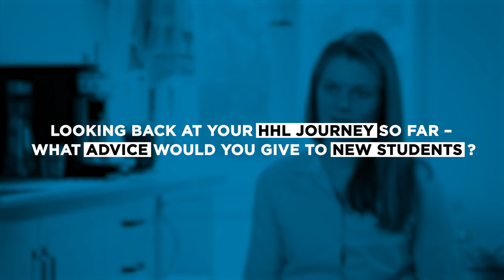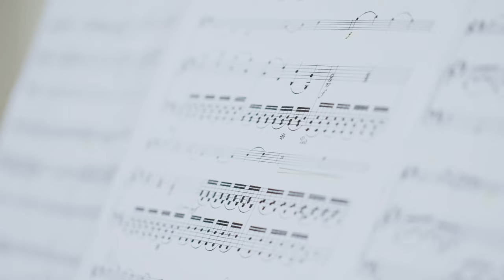Meet the HHL Community: Interview with Livia Jansen-Winkeln, part-time Master student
Meet the HHL Community! Video series introducing our students, professors and staff members. Livia is a part-time Master in Management student at HHL.

👋🏻 Get to know the HHL Community! In this series, we introduce you to our students, professors and staff members. Who are the faces behind HHL Graduate School of Management and what drives them to do the work they do?

🎓Livia Jansen-Winkel is the manager for cooperation and co-creation at Unicredit Bank in Munich and also studies the part-time Master in Management program. Studying at HHL shifted her perspective and made her change directions in her job. She is now more focused on finding work with a purpose and has become mindful that life is not a sprint but a marathon. The HHL network has been a valuable asset to her personally. "It is the thing that lasts the longest and opens doors to new opportunities that arise on my journey".